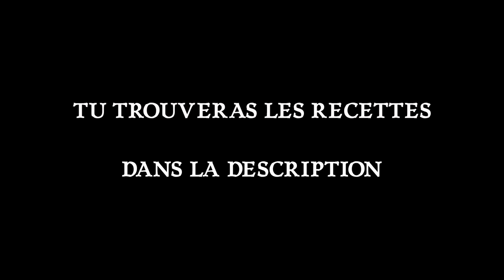ON REVISITE LA PIÑA COLADA !!!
ALMOND PIÑA COLADA :
- 60ml de rhum blanc industriel
- 15ml d'Amaretto
- 75ml de jus d'ananas
- 25ml de jus de citron vert
- 10ml de sirop d'orgeat

COCO CABANA :
- 50ml de rhum coco (type Malibu coco)
- 15ml de liqueur Midori
- 60ml de jus d'ananas
- 25ml de lait
- 25ml de crème épaisse

BANANA COLADA :
- 60ml de rhum blanc industriel
- 15ml de crème de banane
- 120ml de jus d'ananas
- 30ml de crème de noix de coco
- 1 banane

MERCI A NICO POUR CE JINGLE QUI CLAQUE SA RACE !!!

Tropher Mohr and Alex Elena - Mr. Pink
Quincas Moreira - Dodo Bird